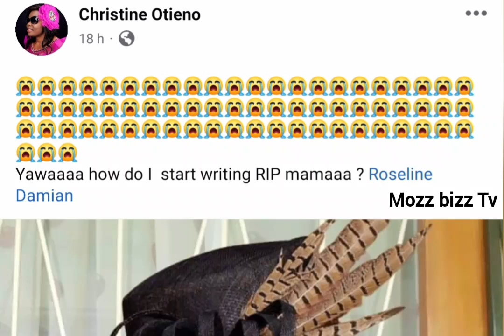SAD NEWS 😭 MÙINI WA NYIÌMBO CIA KÙGOOCA WÌ GATU KÙRAGWO NÌ CANCER 💔😭